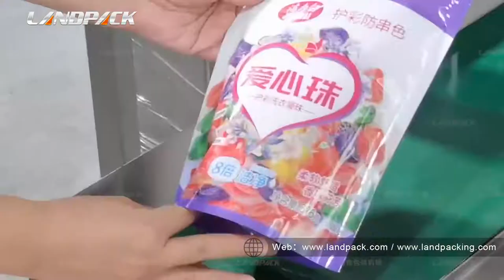Landpack Automatic Laundry Pods Weighing and Packing Machine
Application: Laundry Pod, chips, Popcorn, drynuts etc.
The system is consisted of one Z-type conveyor (3 L), and one 14-head weigher of 2.5L with dimple plate,spraying black Teflon combination weigher with a collecting hopper. It can avoid the detergent pods stick onto the weigher, which makes working smooth and faster. And the rotary Premade bag packing machine can make beautiful packing bags.

This system Fully automatically complete all the process from feeding, weighing, filling, date printing, packaging.It can match with other equipment, such as production line, metal detector, check weigher, case packer, save labor cost，improve economic efficiency.